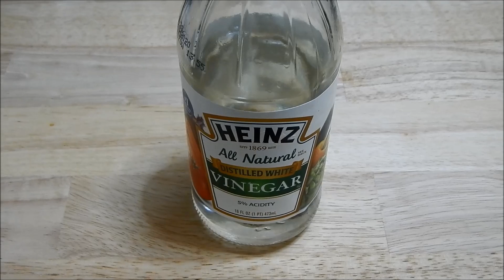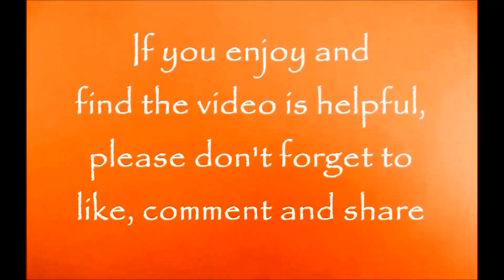Butter Milk Recipe - বাটার মিল্ক রেসিপি - How to make Homemade Buttermilk । Tip#2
Butter Milk Recipe. How to make Buttermilk. Home made Batter milk from milk. ঘরে তৈরি বাটার মিল্ক রেসিপি. বাটারমিল্ক বাংলা রেসিপি
Homemade buttermilk substitute recipe...

Buttermilk recipe in bangla (বাটার মিল্ক রেসিপি)
Butter milk can't find easily everywhere. But it's so easy to make at home with only two ingredients.